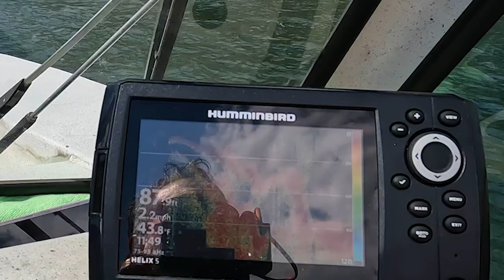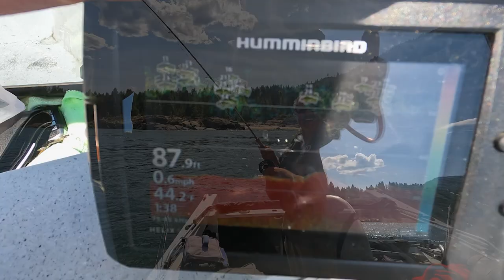FLY FISHING: STONEFLIES & PRINCE NYMPHS MINI SHOW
Most anglers don't realize that the Columbia River near Trail, BC has a healthy Stonefly hatch in late April when water levels begin to rise. The guys have to battle high winds but had a great day on the water.